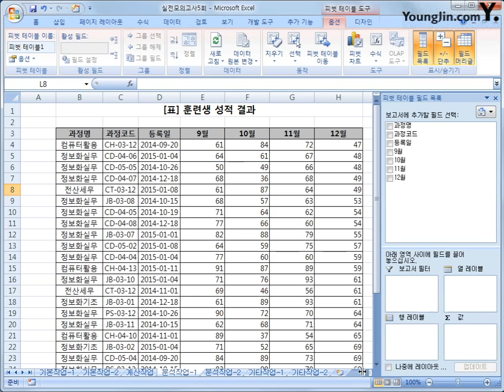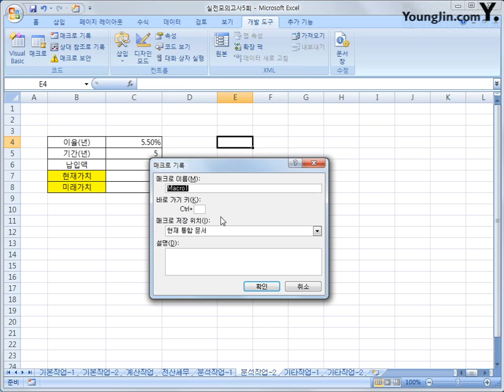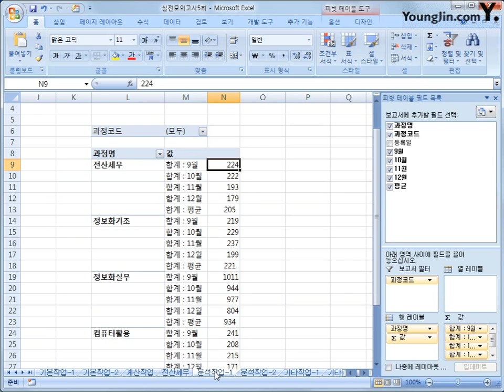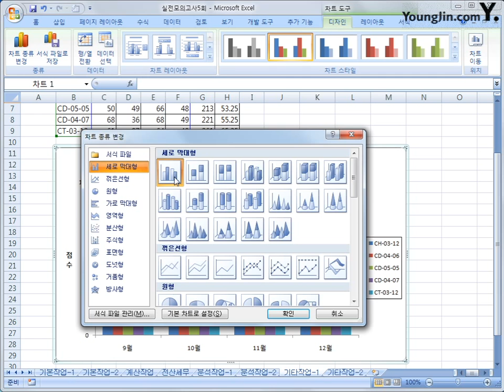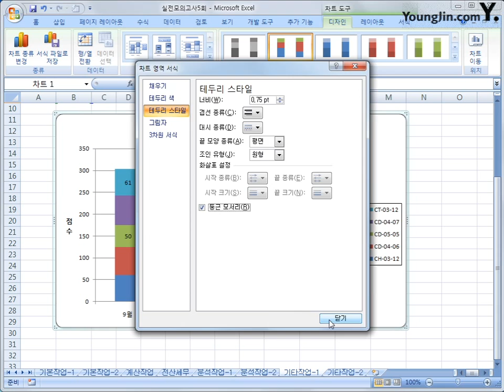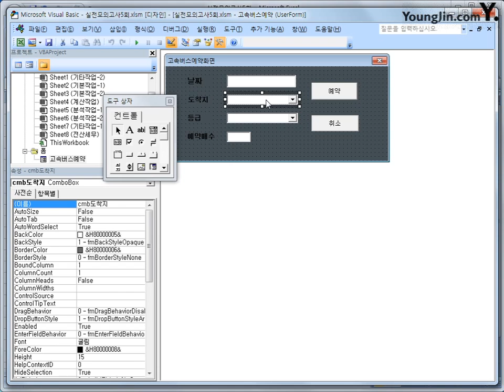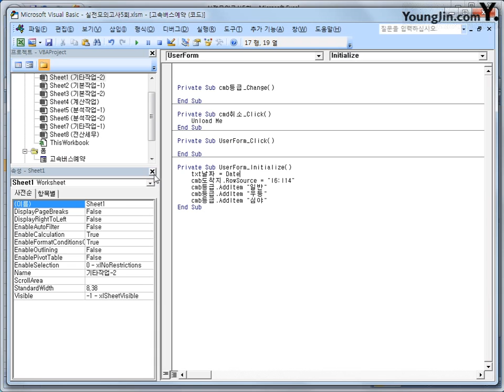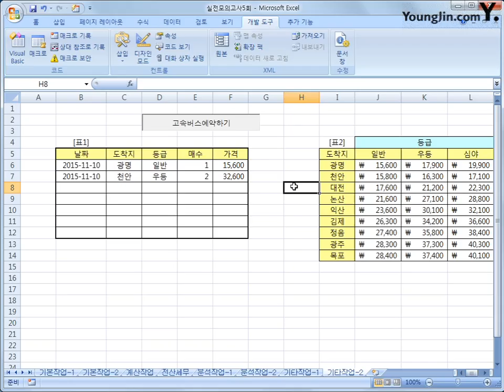실전모의고사 5-2